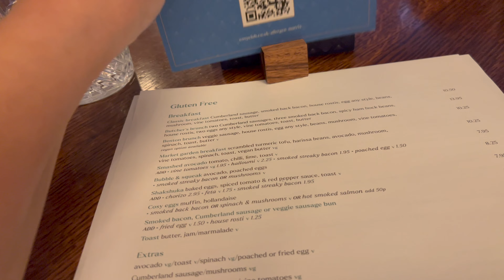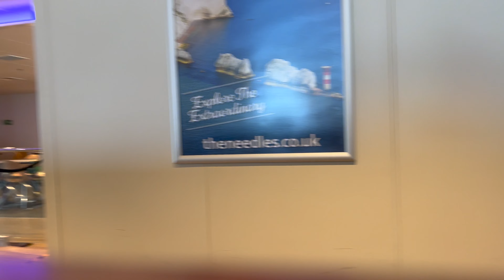Traveling on the Wightlink Isle of Wight FAST Ferry 2022 - How long? How much?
This is the day we traveled to the Isle of Wight on the Wight link ferry with Harley.

Felt like we were going abroad!